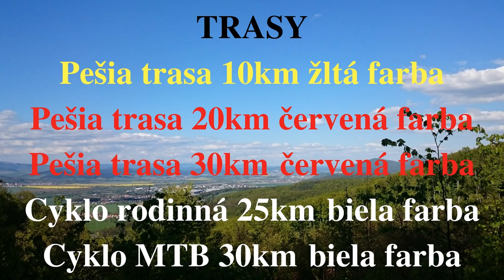Turistický pochod Dubnická 30tka